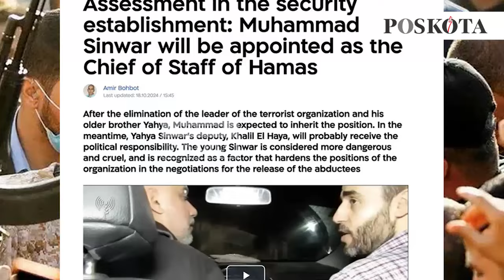Muhammad Sinwar Diprediksi Gantikan Yahya Sinwar untuk Memimpin Hamas